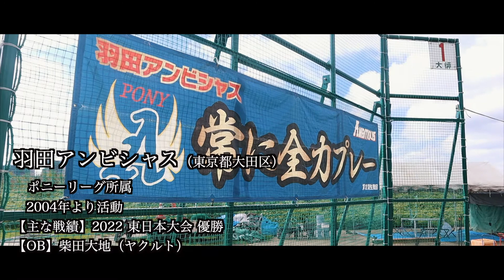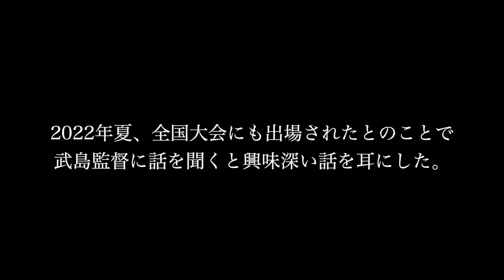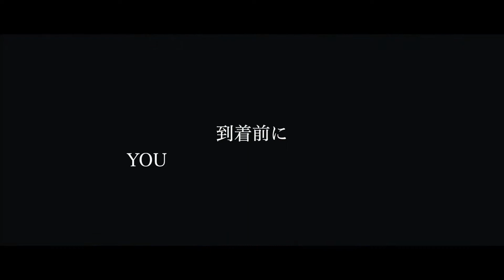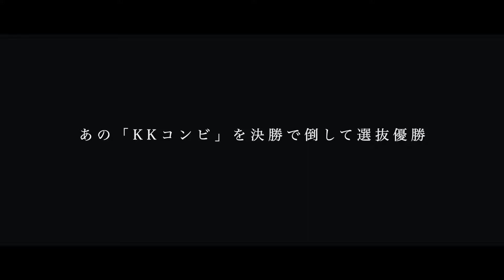【密着】あのKKコンビに勝って甲子園優勝経験あり！ポニーリーグ羽田アンビシャス 武島監督に密着①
【羽田アンビシャスHP】

【目次】
00:00  オープニング
01:09  全国大会について
02:41  最近のYoutubeについて
03:28  ポニーリーグについて
05:25. チーム紹介
06:39. チームスローガン
07:15. ポニーリーグに所属した理由
07:55. チームを立ち上げた理由
08:55. 武島監督の球歴
09:25  野球を始めた理由
10:00. 憧れのプロ野球選手は？
11:35. 選抜甲子園優勝の話
13:53. 指導者を目指したきっかけ